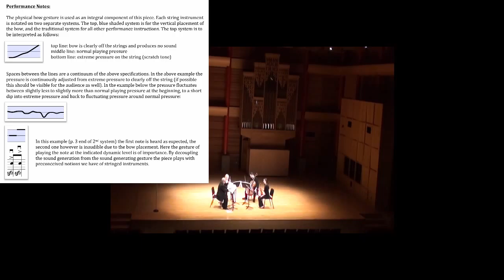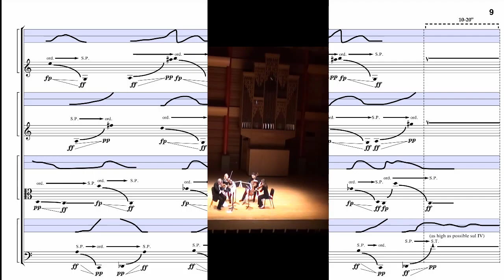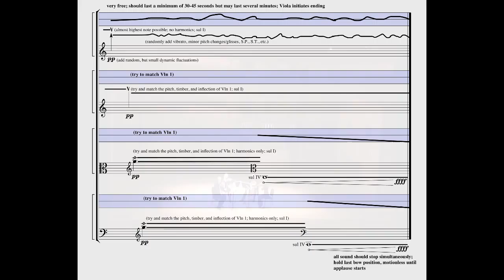Lateral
Performed by the University of Calgary String Quartet.